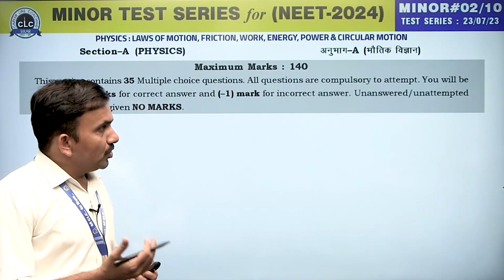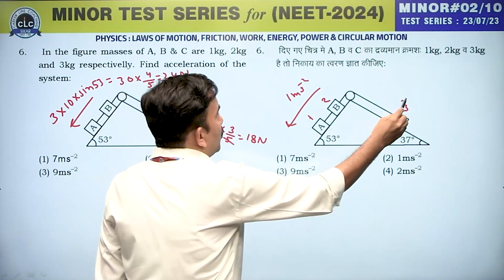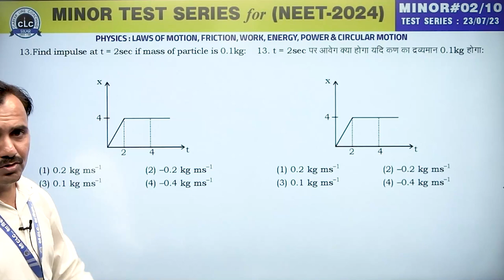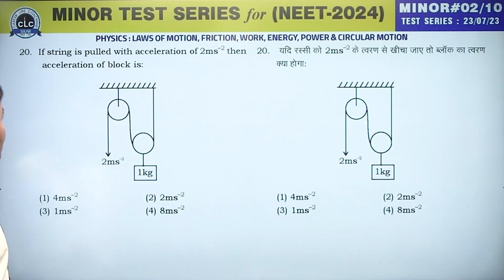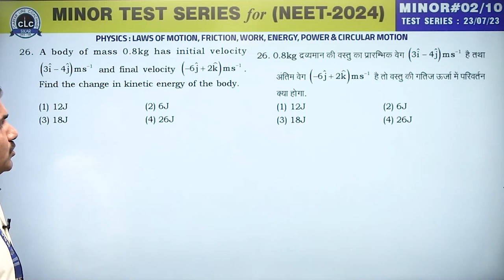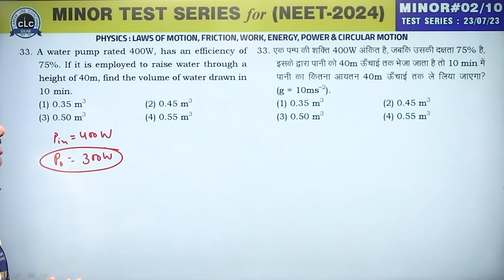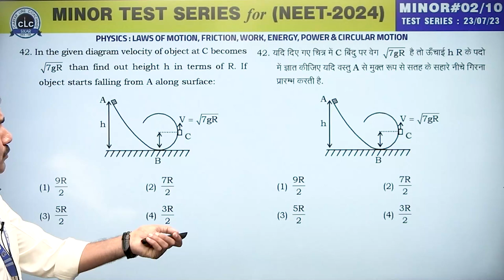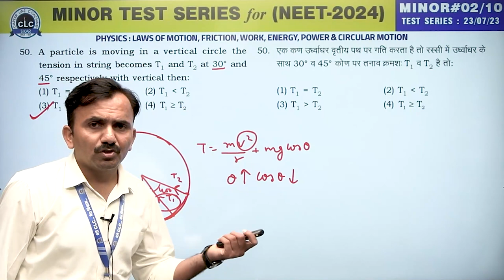PHYSICS II MINOR TEST SERIES for NEET - 2024